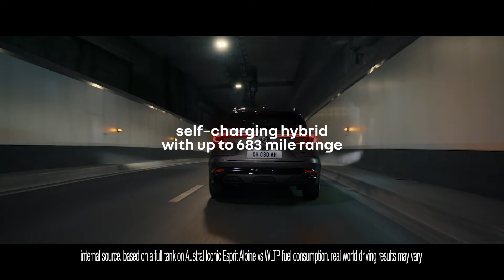Full & Self-Charging Hybrid | Book Your Test Drive Today | Smart Hybrid Solutions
The Austral E-Tech Hybrid! The full and self-charging hybrid with up to 683 miles range